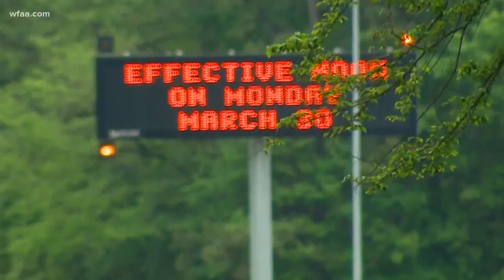DPS turns to increased patrols, not checkpoints, to enforce new travel restrictions from Louisiana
Governor Greg Abbott announced that starting Monday, travelers entering into Texas from Louisiana by car would need to self-quarantine for 14 days.